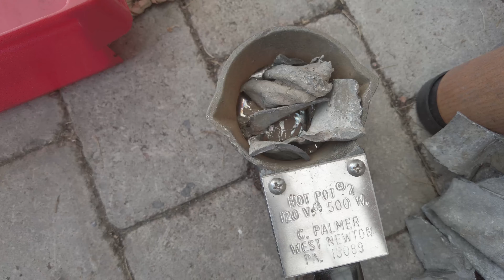Рыбалка. Выливаем джиг приманку из свинца Stand Up Spin Jigg для рыбной ловли. Хобби и отдых.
Рыбалка. Выливаем и монтируем джиг приманку  из свинца  Stand Up Spin Jigg  для рыбной ловли. Хобби и отдых.

Всем привет! Моё имя Александр. Проживаю в Швеции. Я на своём канале отображаю как я провожу своё свободное время, досуг, хобби. Любимое занятие - это рыбалка и все что связано с фотографией. Рассказываю о моём продвижении на фотостоках и наиболее важных событиях, которые происходят у меня и у моей семьи. Делаю обзоры о жизни в Швеции, путешествия по всему миру, а также полный обзор своего фотооборудования.
Делаю краткое видео  по радиоуправляемым моделям гоночно- игрушечных автомобилях.

Хотите попробывать заработать деньги? Вот всем желающим для старта ссылки.
Реферальный ссылки на фотостоки.

  8) Спорт.

Моё фотооборудование:
        Canon EOS R Digital Camera + Mount Adapter EF-EOS
        Экшн-камера DJI Pocket 2 Creator Combo.

предметный стол:
        Quadralite Photo Table S 60cm shadowless table

объективы:
        Canon RF 50mm f/1.2L USM Lens
        Canon RF 24-70mm f2.8 L IS USM Lens
        Canon RF 15-35mm f/2.8 L IS USM Lens
        Canon EF 70-200mm f/2.8 L IS II USM Lens

свет:
        Quadralite Video Led 600 flashlight display
        Quadralite Pulse X 300
        Quadralite Pulse Pro X 400
        Quadralite Thea 308 panel LED
        Canon Speedlite 470EX-AI (фотовспышка)

триподы:
        Manfrotto 055 XPRO3 with tilt swivel XPRO-BHQ2

монопод:
        Manfrotto MVMXPRO500 XPRO Aluminum Video Monopod.

видео голова:
        Manfrotto MVHN8AH Nitrotech N8 Video Head Mfr # MVHN8AH
        Barska AF12544 Aluminum Ball Head

рюкзак, чемодан:
        Ruggard Lynx 45 SlingPack for DSLR and 13" Laptop (Black, Small)
        Manfrotto Pro Light Reloader Switch-55 Backpack/Roller Black Mfr # MB PL-RL-H55

фото фильтры (ND, polar, UV. )
        B+W 77mm XS-Pro UV Haze MRC-Nano 010M Filter
        B+W 77mm SC 110 Solid Neutral Density 3.0 Filter (10 Stop)
        B+W 77mm XS-Pro Digital ND Vario MRC-Nano Filter
        B+W 77mm XS-Pro Kaesemann High Transmission Circular Polarizer MRC-Nano Filter
        B+W Graufilter ND Vario MRC nano 82mm XS-Pro D Fassung
        B+W 82mm XS-Pro UV Haze MRC-Nano 010M Filter
        B+W 100 x 100mm XS-Pro MRC-Nano 802 Solid Neutral Density 0.6 Filter (2-Stop)
        Benro 100mm System  Filter Holder  FH100M2 This Holder can install 82mm CPL
        Benro 100x150mm Master / MasterH Soft GND8
        Benro 100mm MASTER ND64 (6 Stops)
        Benro Protective Bag Pouch Case for FH100M2 100mm
        BENRO FR1015 (рамка для светофильтра)
        BENRO FR1010 (рамка для светофильтра)
        FREEWELL - ND+ Circular Polarizer фильтры для DJI Pocket 2
       (ND4/8/16/CPL/ND8+PL/ND16+PL/ND32+PL/ND64+PL)

аксесуары:
        Manfrotto Magic Arm Set143
        Manfrotto 244MICROKIT Friction Arm Set
        Boom Arm Lighting Holding tripod 77-141cm Telescopic Boom Arm & Lock Nut